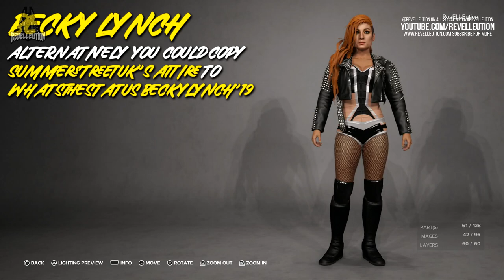WWE 2K23: Updated Payback Attires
Raquel by SummerStreetUK
Trish by Jreidhead
Becky by SummerStreetUK
Becky alt Model by WhatstheStatus
Rhea Ripley by TwoKWrestling

Additional Mods can be found on The SmackTalks Forum & ProWrestlingMods